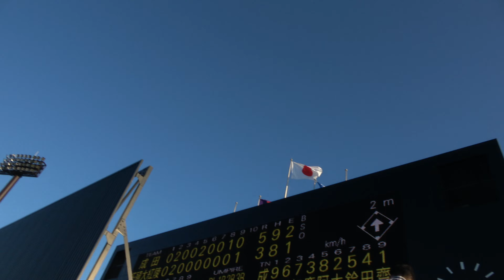成田高校×拓大紅陵（秋季準決勝）9回裏＆試合終了後 2022/10/01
9回の裏攻防。試合終了直後に成田高校の外野の選手が足をつる。10月にしてその位の暑さでした。